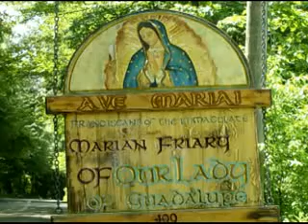Jul 12 - Homily - Be not Afraid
Fr Bonaventure: In today's Gospel Our Lord tells us to not be afraid of what others think but bodily proclaim the Gospel to all, even to those who persecute us.Ave Maria! +++